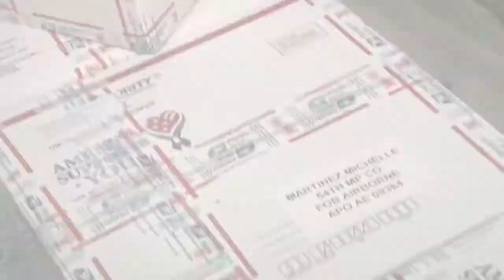Jesse Mondragon- Montana Whitetail Hunt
Jesse Mondragon, a chemical process operator (IUOE) from Angleton, TX joins host Tom Ackerman in Montana to rifle hunt for whitetail.

The American worker and sportsman will be honored for his/her community spirit and volunteerism during the 2nd annual Brotherhood Outdoors Labor Day marathon, which will feature eight back-to-back episodes airing from 1 to 5 p.m. ET. on Monday, September 3 on Sportsman Channel.

A collaboration between Sportsman Channel, the Union Sportsmen's Alliance (USA) and Bank of Labor, this one-of-a-kind marathon will give viewers an intimate glimpse into the lives of these hardworking, blue-collar characters as they set out on a dream North American hunting or fishing trip or choose to show off their skills as guides—taking viewers to their favorite honey holes.

Brotherhood Outdoors, Salute to the American Worker, Sportsman Channel, Hunting, Fishing